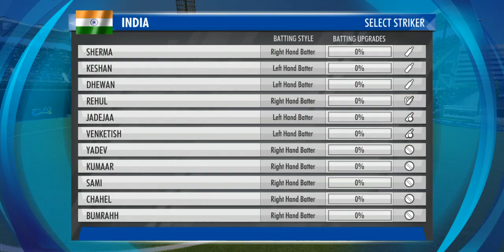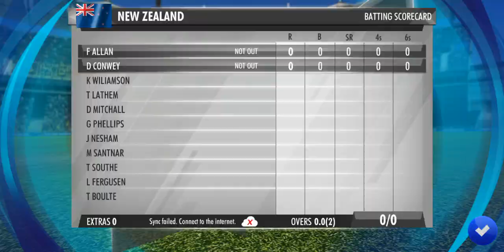India vs New Zealand Semi Final Highlights | ICC World Cup 2023 | Extended Highlights of IND VS NZ